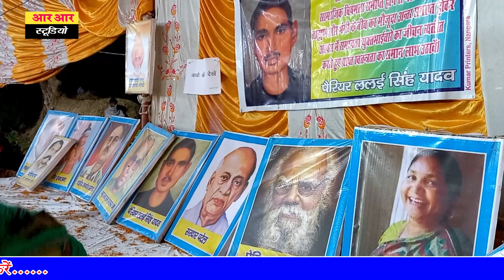फिल्मी तर्ज पर बहुत ही सुंदर बुद्ध गीत!!गायिका कु. संघमित्रा बौद्ध//कथा स्थल ग्राम कुड़वा जिला बहराइच